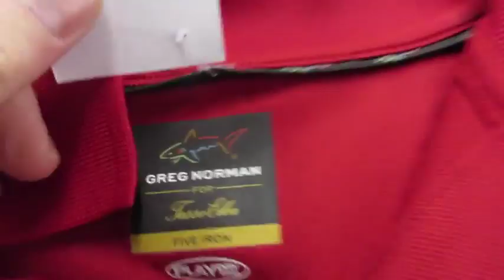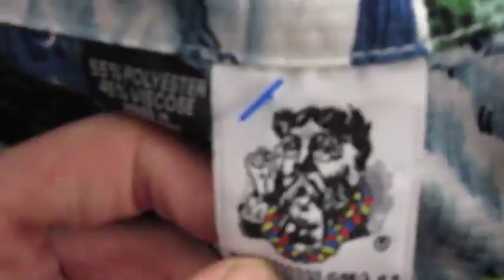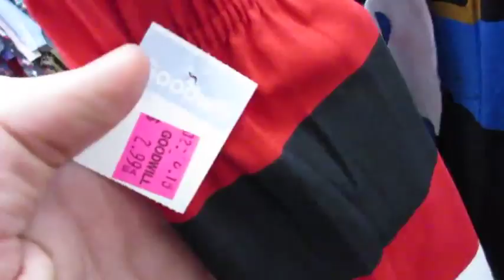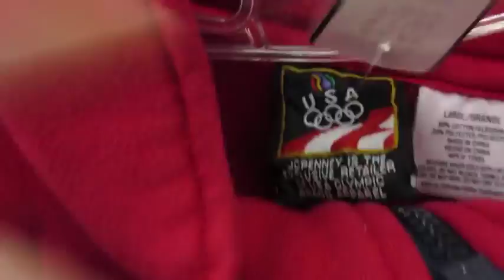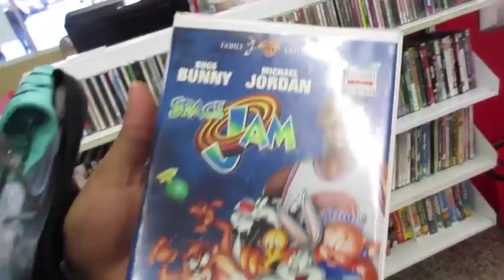Trip to the Thrift #74 Jordan 13's Found!! Massive Vintage Pickups!